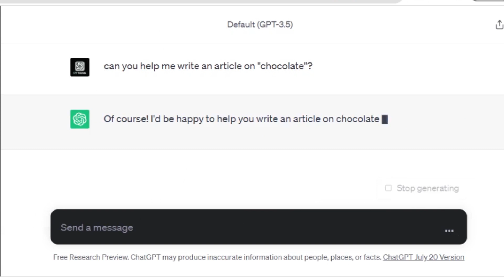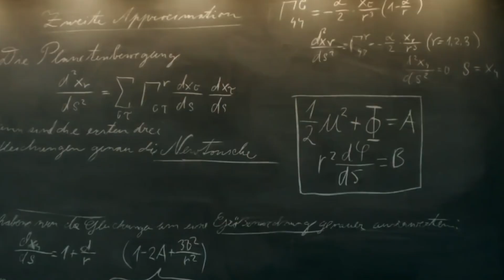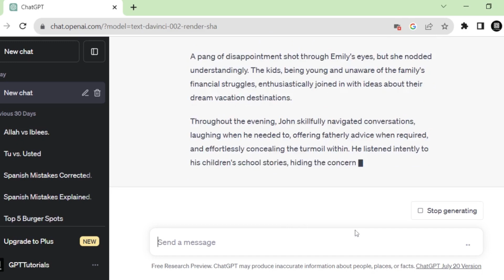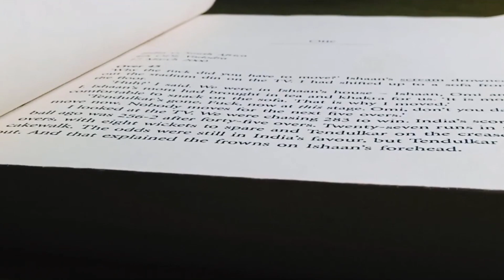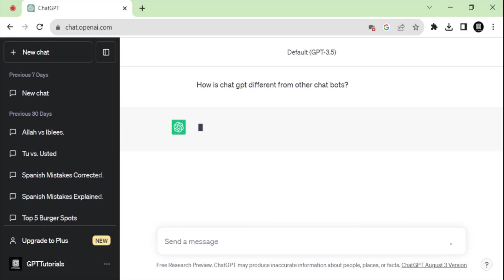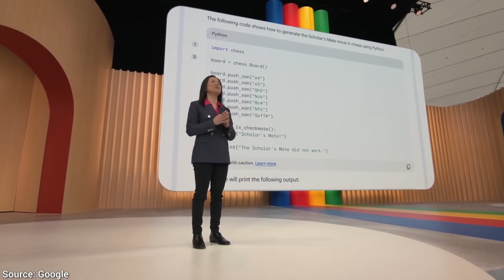Chat GPT & Google Bard Lock Horns! (The 2023 Situation)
Google Bard is a cutting-edge language model developed by the tech giant Google, known for its prowess in natural language processing. On the other hand, 'Chat GPT' is based on the GPT-3.5 architecture, developed by OpenAI, and is celebrated for its remarkable language generation and understanding abilities.

Today, we'll be exploring whether Google has managed to catch up with the impressive capabilities of Chat GPT or if there's still room for improvement. So, let's dive right in and discover the truth about this fascinating competition.